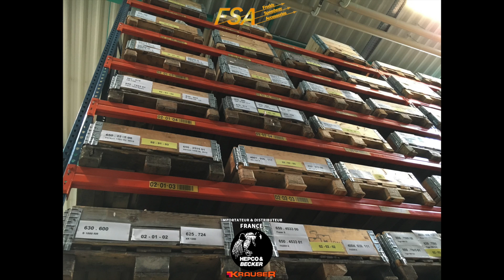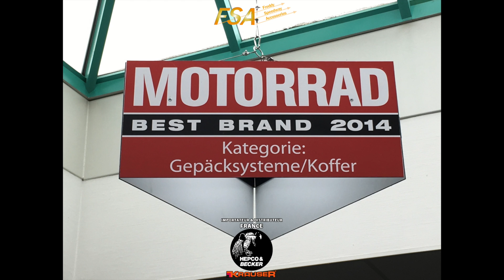Visite de l'usine Hepco-Becker en Allemagne 2016 by FSA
FSA - Visite de l'usine Hepco-Becker en Allemagne

Freddy et Cyril vous invitent à visiter l'usine Hepco-Becker en Allemagne.

Merci à Matthäus pour son accueil et la visite de l'usine.

Marque créée en 1975, Leader mondial de la protection et bagagerie moto.

Possibilité d'équiper toutes les motos des années 1975 à 2016.

FSA (Freddy Speedway Accessories) - Spécialiste de la protection moto et bagagerie

Importateur Officiel et Exclusif de la marque Hepco & Becker / Krauser en France.